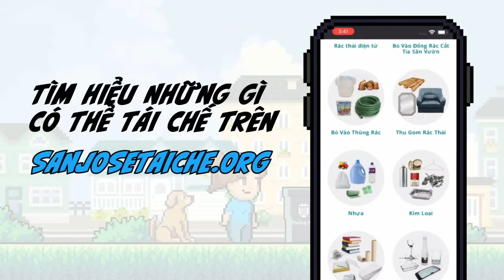Trump đưa ra lệnh “ngừng và hủy bỏ” đầu tiên về gian lận bầu cử